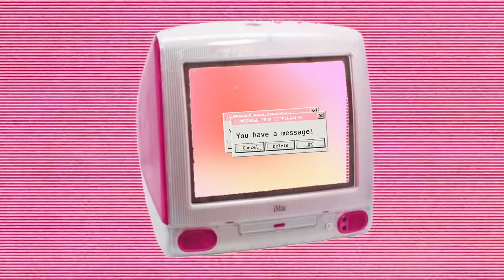Ep. 6 Reading YOUR true crime stories | "my daughter and I solved a murder... on her birthday"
♡ SUBMIT YOUR STORIES HERE♡

♡SOCIALS♡

  @Megan Truecrime
  @Kendall Rae
  @Eleanor Neale
  @Brittney Vaughn
  @Bailey Sarian
  @Stephanie Harlowe

XO - Sher ♡